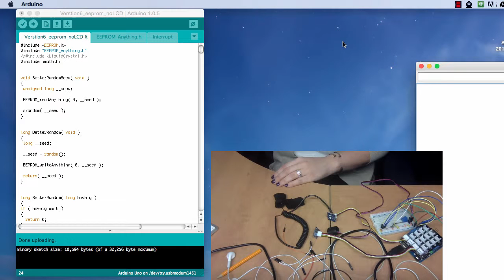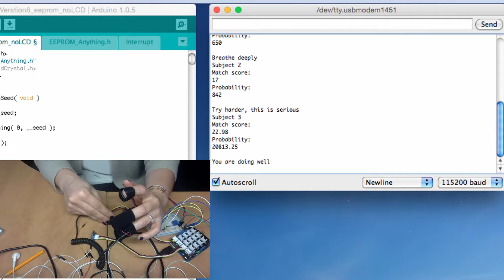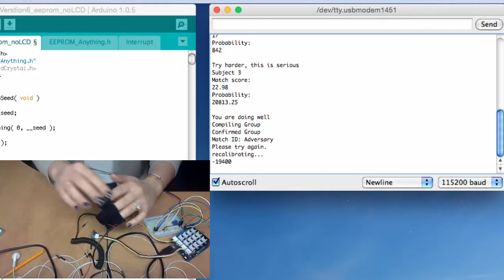Testing from the serial monitor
Testing The Blinking Eye code and hardware using the serial monitor.